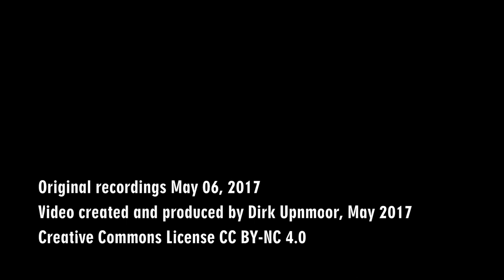Sporvejsmuseet (Straßenbahnmuseum) Skjoldenaesholm – Doppelstock-Triebwagen No.22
Aufnahmen vom Besuch im dänischen Straßenbahnmuseum Skjoldenaesholm am 6. Mai 2017 anlässlich einer privat organisierten Gruppenfahrt. Hier fährt ein Doppelstock-Triebwagen, der früher bei Kopenhagens Straßenbahn in Dienst stand – ein wirklich faszinierendes Fahrzeug! In diesem Video gibt es Mitfahrten im Unter- und Oberdeck zu sehen, daneben Außenaufnahmen an verschiedenen Standorten entlang der Museumsstrecke.

Szenenfolge:
00:14 Vorbeifahrt auf dem Museums-Vorplatz
00:30 Durchgang durch das Oberdeck
02:00 Mitfahrt unten
06:29 Aufnahmen beim Haltepunkt Broen (Brücke)
07:42 Mitfahrt oben
08:25 noch einmal Durchfahrt unter der Brücke
08:47 Mitfahrt oben (Fortsetzung)
10:37 Mitfahrt oben durch die Schleife auf dem Museums-Vorplatz (Video ist absichtlich nicht stabilisiert, um das unverfälschte Fahrerlebnis zu erhalten)
12:34 Vorbeifahrt an der Strecke
12:52 Aussetzen bei Betriebsschluss

Vielen Dank an Reiner für die hervorragende Organisation!